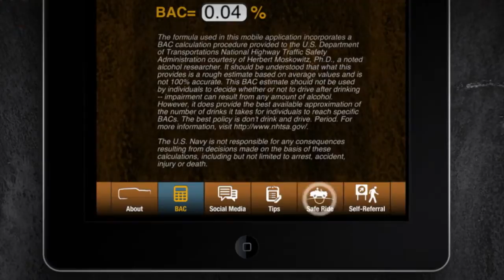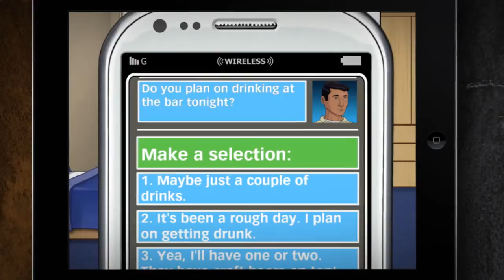Pier Pressure: Tools Trailer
Available for download on iTunes and Google Play.